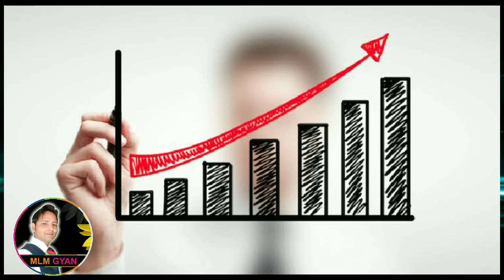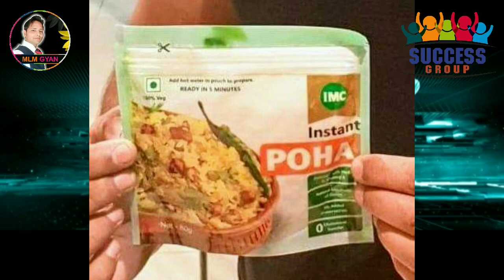Imc मार्च 2020 के ऑफर का कैसे फायदा उठाएं I Imc march 2020 ke offers k afayda kes le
Hi,
About this video
अभी इस लिंक पर क्लिक करें